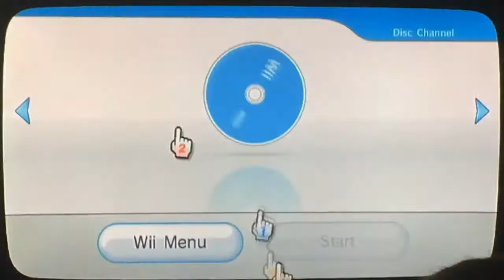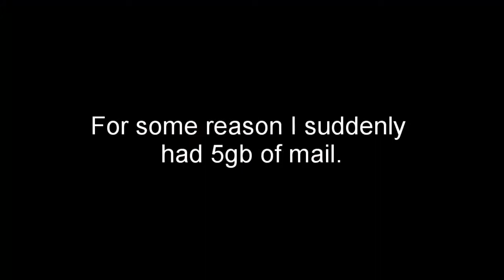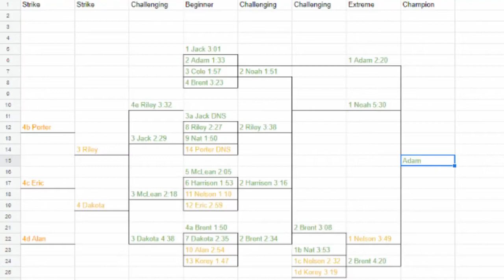Alan's Birthday Ultimate - Wipeout the Game - Final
Adam, Noah, Nelson, and Brent face off to become the Wipeout champion of Alan's Birthday Ultimate!